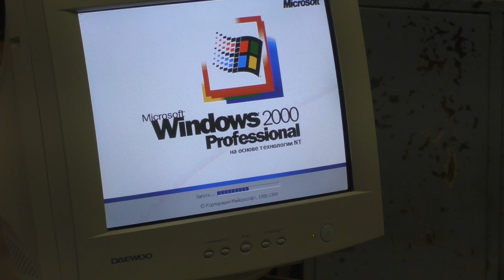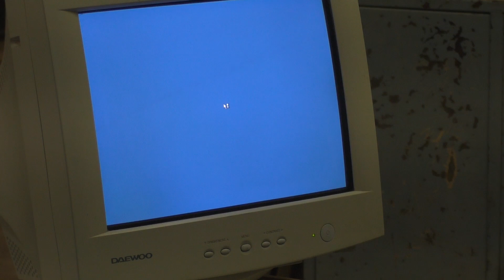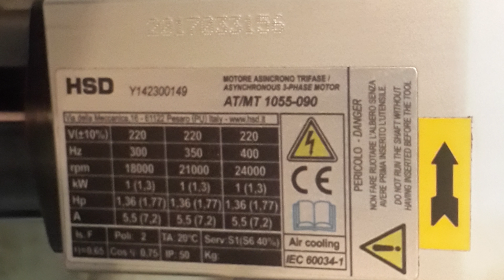Новый станок с чпу 6090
Видеоролик снят в столярной_мастерской БУК которая находится в городе Лебедин . Мастерская существует в нынешнем виде и на этом месте с 1999 года . Часть зданий были изначально построены как столярная мастерская в 1975 году , специализировались по изготовлению окон и дверей для нашего района . Еще больше помещений мы построили после приобретения этих мастерских в личную собственность , в них сейчас находятся мебельный и погонажный цеха .
Существуем мы в статусе индивидуальных предпринимателей , являемся семейным_предприятием по выпуску резных_декоров и дизайнерской_мебели .